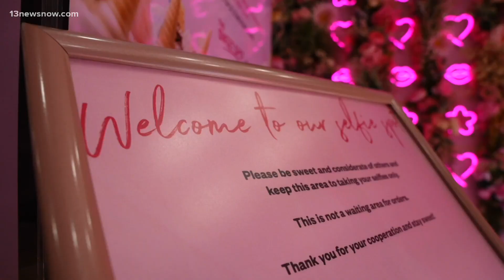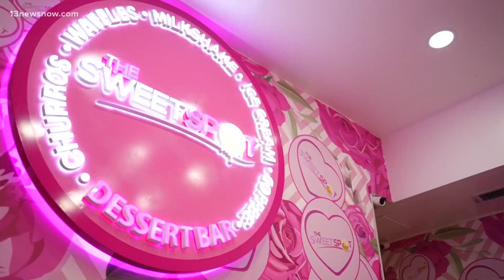Virginia Beach dessert shop serving up waffles, churros, funnel cakes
Ice cream, sundaes, shakes... the list goes on and on at the Sweet Spot in Virginia Beach. And yes... and most of it is pink.